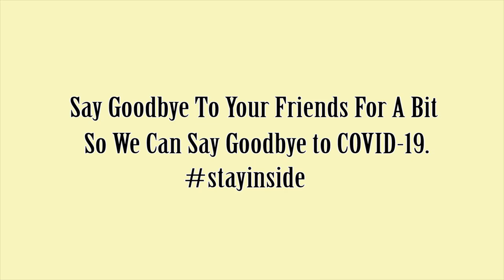The Goodbye Song - Yellow Boys Cover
We may not be able to see each other in person, but we can always be there in other ways. Putting this together we hope that we can say goodbye to Covid-19.

Featuring:
Jordan | Grady | Dom | Patrick

Song:
The Goodbye Song
Bear in the Big Blue House
Arranged By Jordan